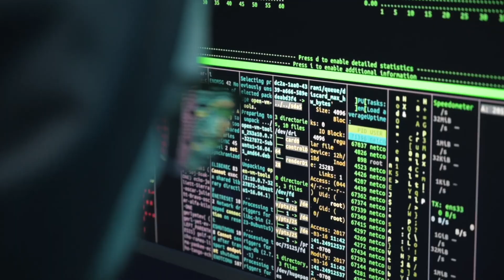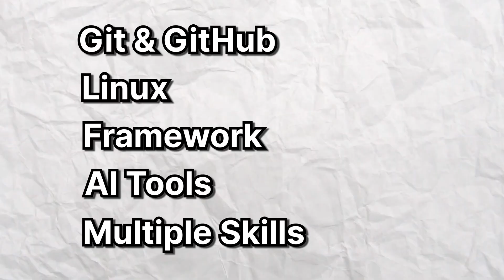5 Must Have Skills Other Than DSA || Learn These To Land Your Dream Job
🚀 Skyrocket Your Tech Career Beyond DSA! 🚀

Are you relying solely on Data Structures and Algorithms to land your dream job in tech? Think again! In this eye-opening video, I reveal TOP SKILLS that are in high demand by employers but often overlooked by job seekers. From cloud computing wizardry to automation expertise, get ready to diversify your skill set!

🌟 Learn what makes YOU stand out!
🔨 Break the myth that DSA is the only way!
💡 Discover skills that put you ahead of the competition!

Don't miss out on the secrets to elevating your career. Watch now, and let's get you HIRED!

Let's get those jobs! 🌐💼